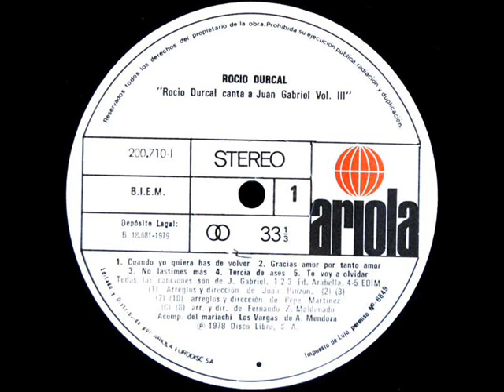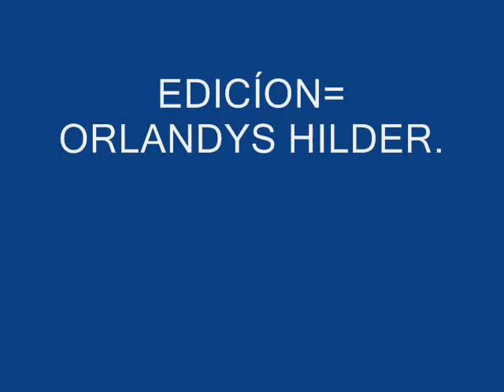Rocío Durcal=No lastímes mas (1.978)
Voz líder:Rocío Durcal.
Tema:No lastimes mas.
Autor:Juan gabriel.
Año:1.978
Sello=Ariola.